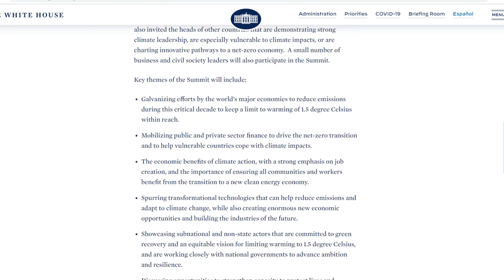America aur Establishment ka Imran Khan ki Qurbani ka Faisla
Pakistan ignored in US climate change summit which will held in April why President Joe Biden have not invite PM Imran Khan in virtual summit on climate change according to  White House statement what Army Chief Qamar Javed Bajwa thinking